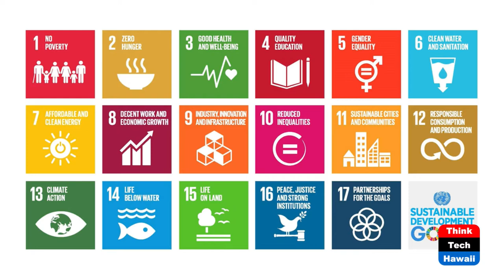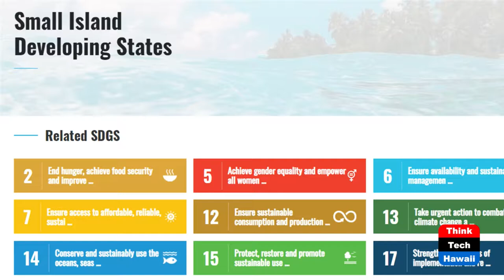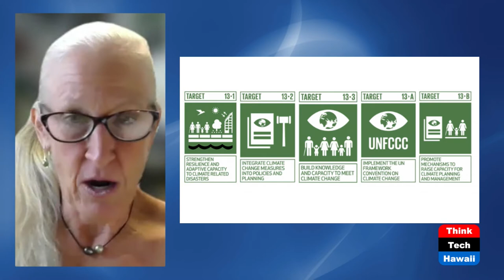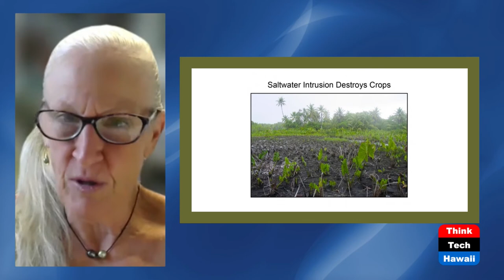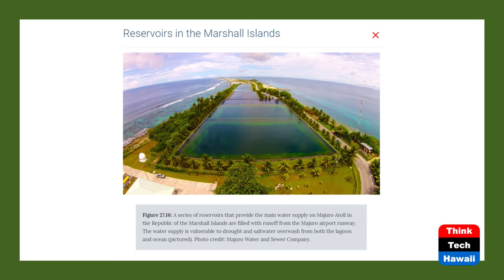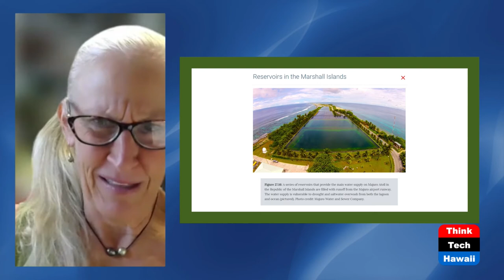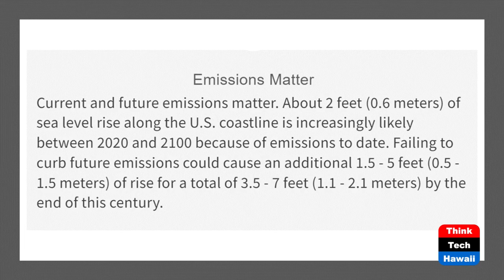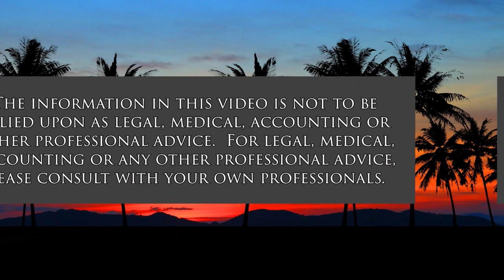Pacific Islanders and Climate Change (Code Green)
Pacific Islanders, Exodus, Loss of Habitat.  The host for this show is Howard Wiig.  The guests are Gail Grabowsky and Rhea Jose.

A United Nations Agency, headquartered in Honolulu, focuses on the Pacific Islander exodus.